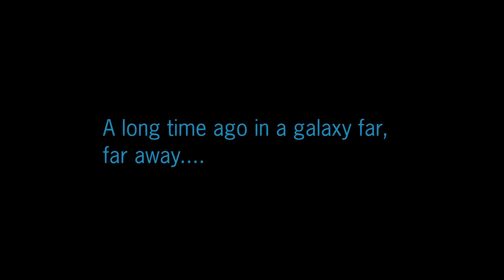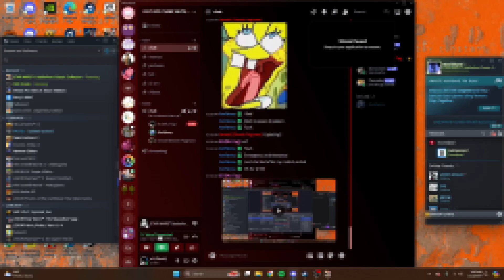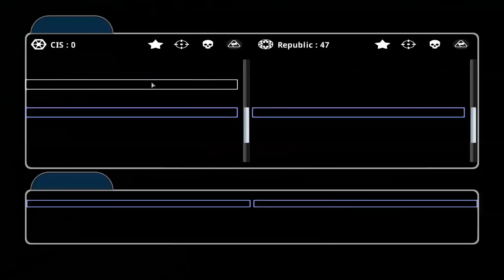A Failed Battlefront Classic Collection Video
Yeah. i suck at lowpinging,
Date recorded: March 15, 2024
Day after krab fries